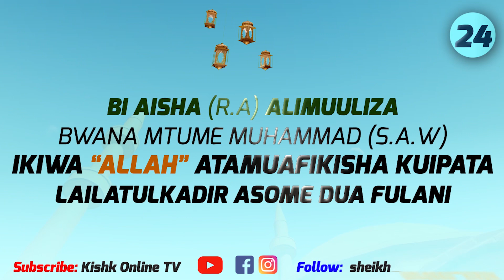SWALI LA 24 TAREHE 6/5/2021